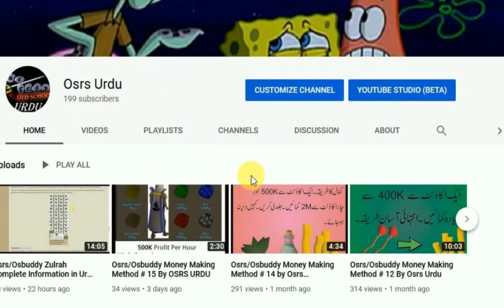Osrs/Osbuddy Zulrah Killing Guide (Pattern 3) By Osrs Urdu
last video main zulrah ki guide kr di thi armour wagera sb bta dya tha
ab is video main killing sekhaoun ga
pattern 3 hay
total 4 patterns hen but yeh pattern no 3 hay
bhot he detail main smjha diya hay
zulrah urdu